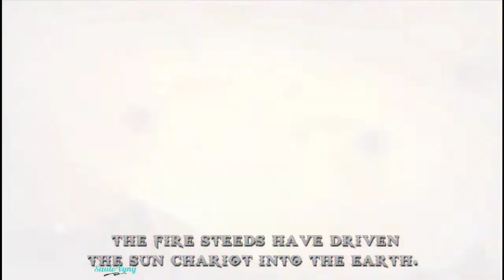God of War: Chains of Olympus - The City of Marathon 2 retroachievements (PSP / Retroarch Android)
Galera, dessa vez vou fazer a gameplay desse jogaço do PSP, God of War: Chains of Olympus, que agora conta com conquistas!

Estou jogando no Android usando o Retroarch com a core do PPSSPP e coletando as conquistas da campanha principal no normal apenas.

Gow Chains of Olympus foi lançado originalmente em 2008, e serve de prequel para God of War 1 do Playstation 2, para muitos é o melhor jogo feito para o PSP.

Neste segundo episódio, Kratos testemunha o sol caindo do céu, envolvendo o mundo na escuridão. Kratos chega a cidade de Marathon, que está sendo encoberta pela névoa negra de Morpheus, o Deus dos Sonhos.